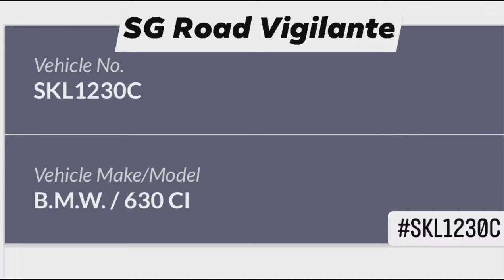22feb2021 Bugis towards Raffles City SKL1230C bmw 630 going straight on a turn left lane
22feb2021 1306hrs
Bugis towards Raffles City shopping centre
SKL1230C bmw 630
going straight on a turn left lane